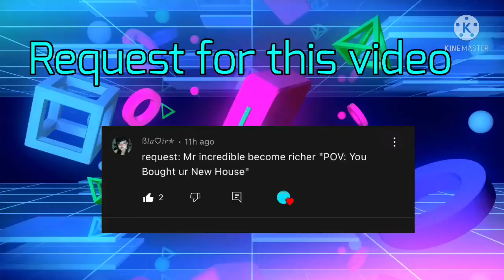Mr incredible becoming rich (you own this house)